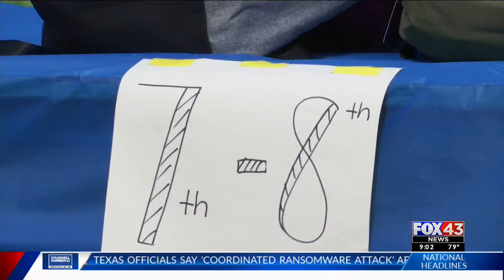Dwane Simmons' family holds 'backpack giveaway' in his honor